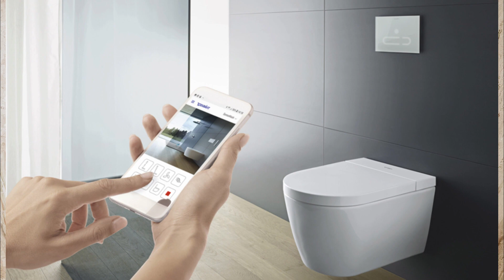Tendencias🔥BAÑOS 2023. Diseño y decoración de interiores. Dana Ramos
Tendencias en baños modernos
En el ámbito doméstico la habitación que más ha evolucionado en los últimos años es el baño. Por lo que hoy veremos cuáles son las últimas tendencias en el diseño y la decoración de los baños.

El concepto de baño, como una habitación independiente dentro de una casa en la cultura occidental, no comenzó a popularizarse hasta mediados del siglo XIX. Pues anterior a esa época existía muy poca cultura en torno a la higiene personal. No fue hasta finales del siglo XX, que los baños se convirtieron en una parte estándar de la planificación y construcción de viviendas, como habitaciones separadas y esenciales para la vida diaria.

Pero hasta hace muy pocos años tanto el presupuesto como el área útil de una vivienda destinada para baño era muy limitada.
Afortunadamente en la última década han cobrado una importancia sin precedentes dentro del entorno doméstico. Por lo que hoy podemos notar una tendencia clara hacia convertir estas habitaciones hasta ahora oscuras, diminutas y poco ventiladas, en pequeños spas pensados para potenciar el bienestar y la comodidad en el hogar, por lo que han ganado no solo en metros cuadrados, sino también en valores estéticos y funcionales.